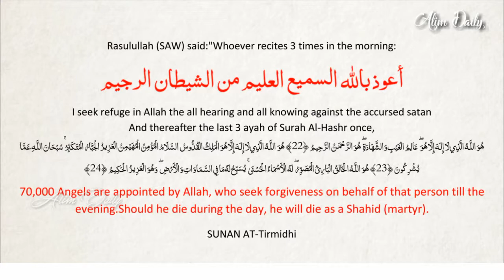The 70000 Angels Pray For You ᴴᴰ - Powerful Dua Must Listen Every Day!!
70000 Ангелов молиться за тебя.Мощное Дуа!

Rasulullah (SAW) said:"Whoever recites 3 times in the morning:

أعوذ بالله السميع العليم من الشيطان الرجيم
I seek refuge in Allah the all hearing and all knowing against the accursed satan
And thereafter the last 3 ayah of Surah Al-Hashr once,
هُوَ اللَّـهُ الَّذِي لَا إِلَـٰهَ إِلَّا هُوَ ۖ عَالِمُ الْغَيْبِ وَالشَّهَادَةِ ۖ هُوَ الرَّحْمَـٰنُ الرَّحِيمُ ﴿22٢٢﴾ هُوَ اللَّـهُ الَّذِي لَا إِلَـٰهَ إِلَّا هُوَ الْمَلِكُ الْقُدُّوسُ السَّلَامُ الْمُؤْمِنُ الْمُهَيْمِنُ الْعَزِيزُ الْجَبَّارُ الْمُتَكَبِّرُ ۚ سُبْحَانَ اللَّـهِ عَمَّا يُشْرِكُونَ ﴿٢٣23﴾ هُوَ اللَّـهُ الْخَالِقُ الْبَارِئُ الْمُصَوِّرُ ۖ لَهُ الْأَسْمَاءُ الْحُسْنَىٰ ۚ يُسَبِّحُ لَهُ مَا فِي السَّمَاوَاتِ وَالْأَرْضِ ۖ وَهُوَ الْعَزِيزُ الْحَكِيمُ ﴿٢٤24﴾

70,000 Angels are appointed by Allah, who seek forgiveness on behalf of that person till the evening.Should he die during the day, he will die as a Shahid (martyr).
SUNAN AT-Tirmidhi

The 70000 Angels Pray For You ᴴᴰ - Powerful Dua Must Listen Every Day!! Recited by Saad Al Qureshi
The Angels Pray For You ᴴᴰ - Powerful Dua Supplication

This is an educational and non-commercial video meant only for inspiring the viewers. Viewer's discretion adviced.